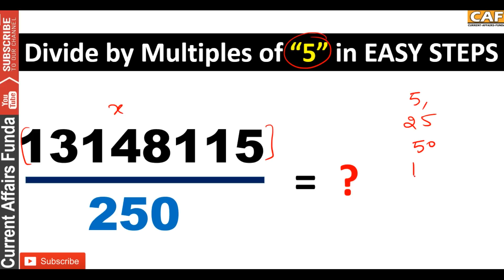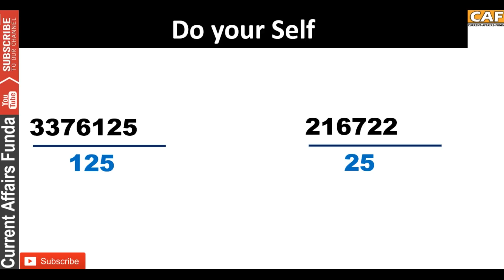4 Sec Division Magic Trick || But Understand the Logic Behind Calculation (Multiple of 5)